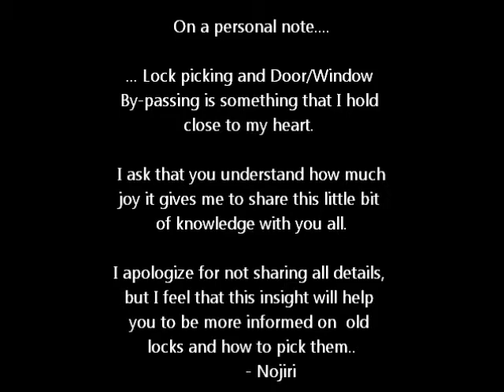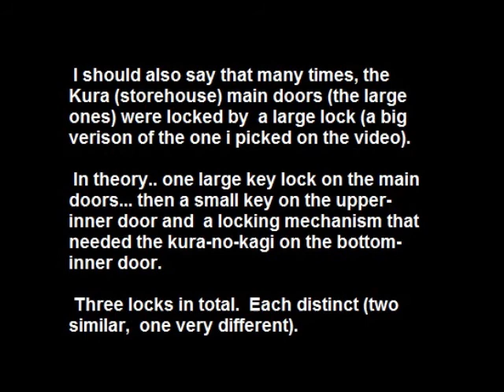The Ninja "Lock-breaker"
Steven explains the reality of the storehouse key and its role in ninjutsu.  This is related to Innin.
"Warning: My wording does not match the Ninpiden translation, but the essence is the same. - Nojiri"